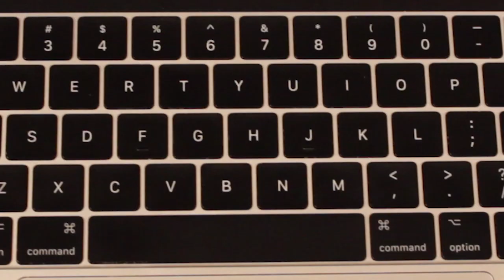Net Art Tutorial (Parody)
INTRODUCTORY TUTORIAL ON NET ART -- Computer Expertise *not necessary*. Majuul is an incredible artist. His videos are supreme. Do not try this at home.

This video premiered at "Internet Explorers," a live comedy show about the Internet at Caveat in the Lower East Side in New York City. Come to the next show ➡️

Mark Vigeant is a NYC-based comedian who uses technology to make comedy.